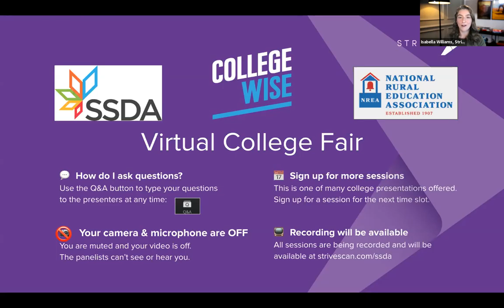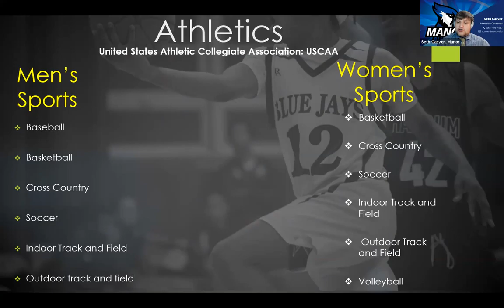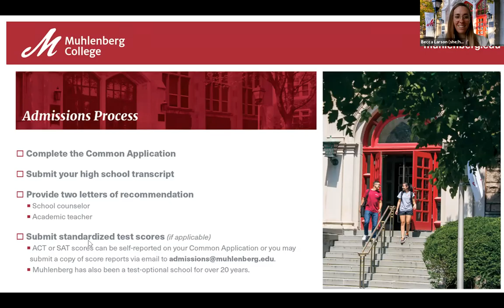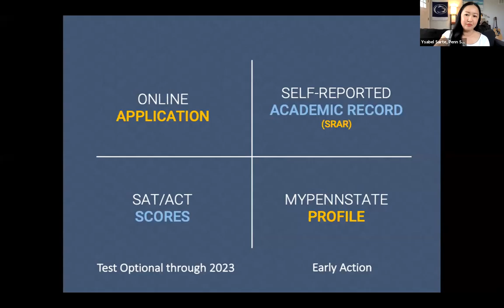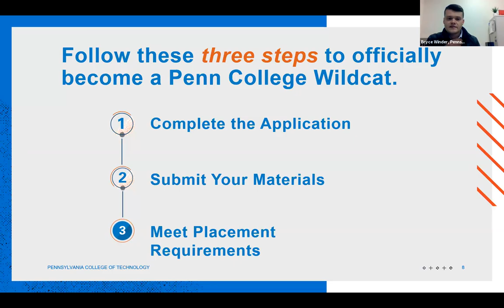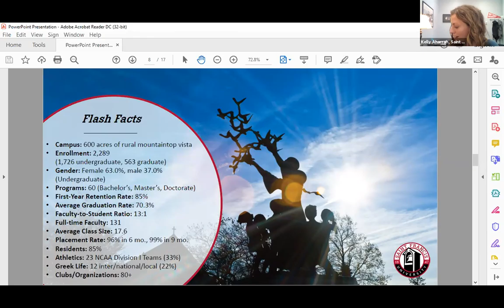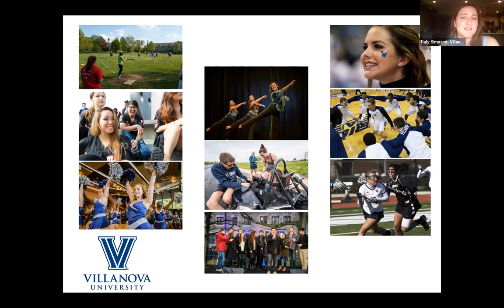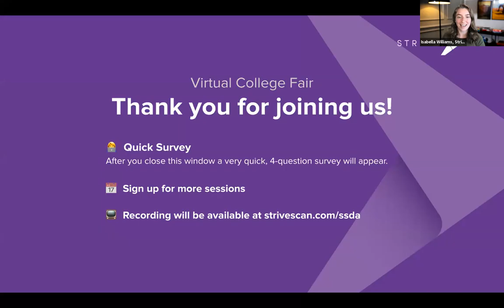Session B10 - Small School Districts Virtual College Fair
In this session, you will hear from the following institutions:
Manor College  PA
Muhlenberg College PA
Penn State PA
Pennsylvania College of Technology PA
Saint Francis University PA
Villanova University PA